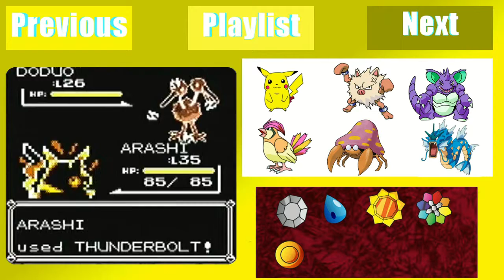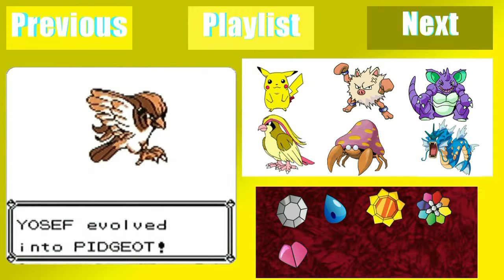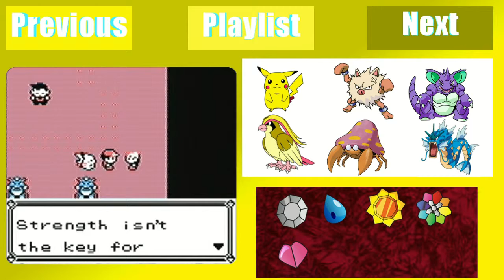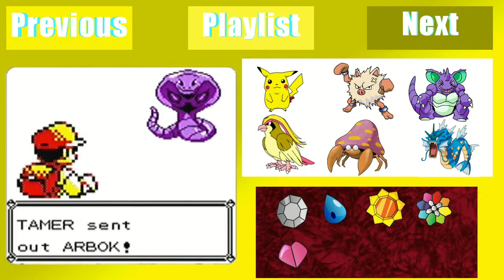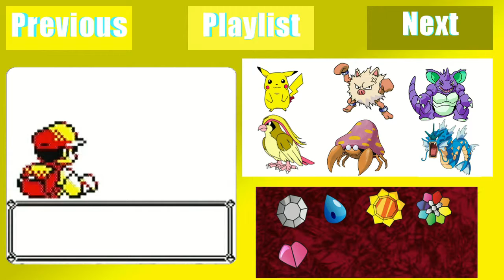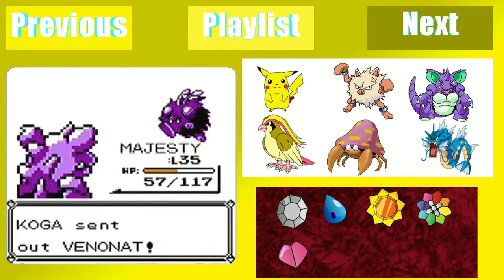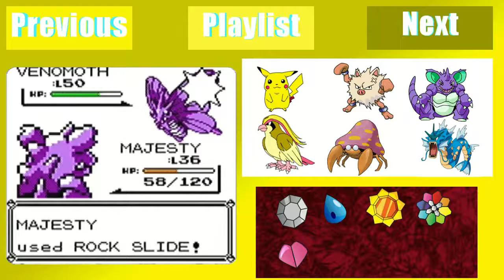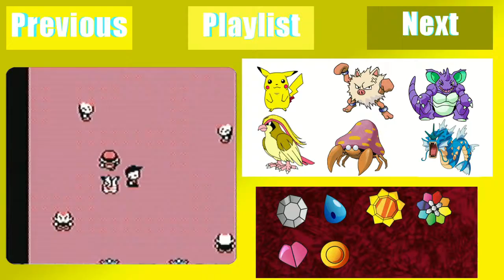The Captain Plays Pokemon Yellow Eps 37 "Yosef's All Grown Up"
I'm so proud...